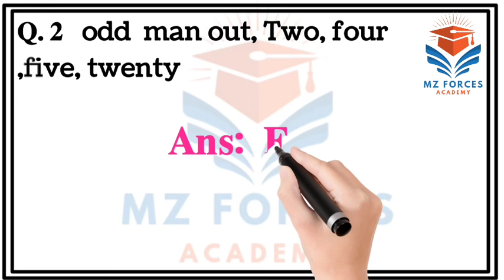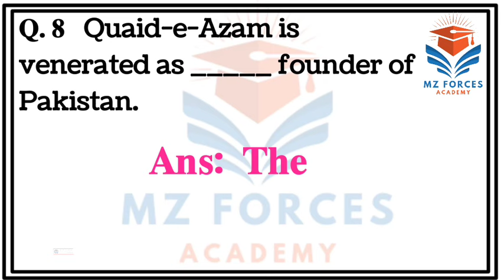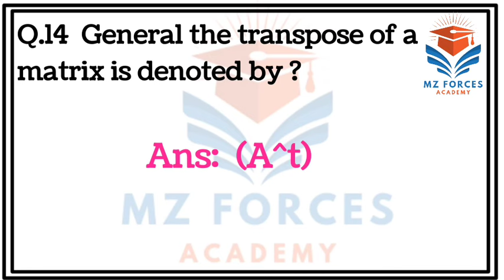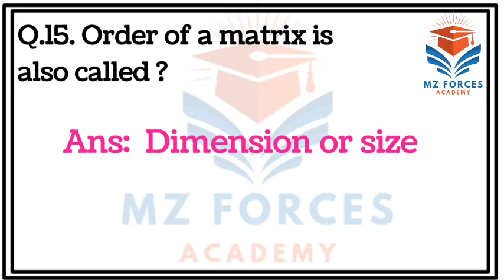Today PAF intial test Experience All branches Aero trade, pf&di,security, sportsman, Mtd23-01-2024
Wellcome to my YouTube channel Mushtaq Forces Academy,

Mushtaq Forces Academy, @MZForcesAcademy
Today paf experience,| today paf intial test experience, | aj ka din paf ka experience,| aj paf mai honay walay test ka experience,| tod paf experience all center,| today paf experience with answer| aj paf mai test kesa tha